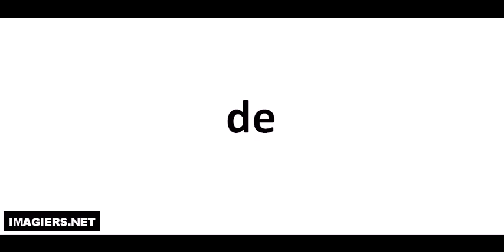Wie man Französisch ausspricht = de